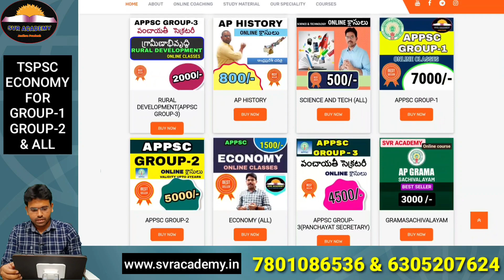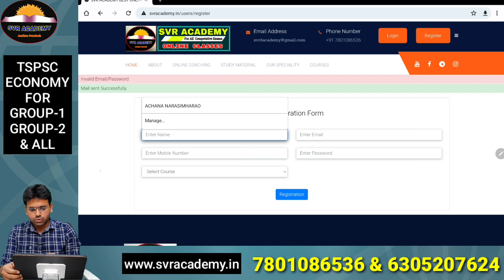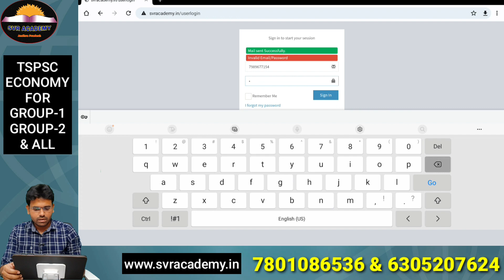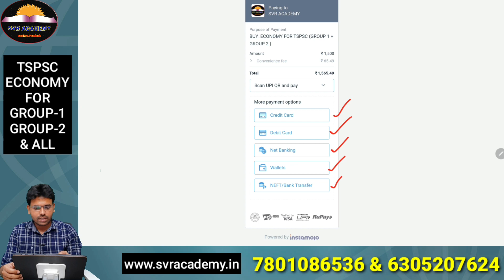Tspsc Group2 & Group1 economy | తెలంగాణ గ్రూప్ 1 & 2 ఆర్థిక వ్యవస్థ | SVR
SCHEME AND SYLLABUS FOR RECRUITMENT TO THE POSTS OF
TSPSC GROUP – I SERVICES
Preliminary Test General Studies & Mental ability (Objective Type) 150 Questions
Paper –IV – Economy and Development
1. Indian Economy and Development
2. Telangana Economy
3. Development and Environmental Problems

 Indian Economy and Development.
1. National Income -Concepts and Measurement of National Income- Nominal and Real Income; Structure and growth of Indian economy – Sectoral trends in National Income of India
2. Poverty  and Unemployment: Concepts of Poverty -  Income-based  Poverty , non-income Povertycapability approach  (Human Poverty Index) , Measurement of Poverty and trends in Poverty; Concepts, estimates and trends of Unemployment
3. Money and Banking: Money supply,  Structure of Indian Banking and non-banking financial institutions; Reforms in Banking sector; Regulation of credit by RBI
4. Public Finance: Tax structure, Central and state taxes; Government expenditure in revenue and capital account; Public debt: composition- internal and external debt; Monetary Policy, Fiscal Policy; Union Budget:  Budget Analysis.
5. Planning in Indian economy: Objectives, Priorities, Strategies, Achievements of Five Year Plans; 12th FYP - Inclusive growth ; NITI Aayog;  Liberalization, Privatisation, Globalisation: Features and Implications.

 Telangana Economy.
1. Telangana economy in Hyderabad State (Agriculture, Industry and Trade); Telangana economy in United AP (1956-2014)- Deprivation and Under development;  Structure and Growth of Telangana economy:  Sectoral trends in GSDP ; Per capita income; Income inequalities and Poverty.
2. Human resources: Demographic Structure and Transition , Demographic dividend , (sex ratio, fertility rate, mortality rates) ; Literacy and Occupation structure
3. Land reforms: I generation (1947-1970) and II generation land reforms (1970 onwards)- Abolition of Intermediaries : Zamindari, Jagirdari and Inamdari -Tenancy Reforms : Land ceiling ; Land alienation in Scheduled areas ; Impact of land reforms.
5. Industry and Service sectors: Industrial development; Structure and growth of industrial sector, Micro Small and Medium Enterprises (MSME) sector , Revival of sick industries; Industrial infrastructure- Power;  Industrial Policy of Telangana;  Structure and growth of service sector; employment trends in Industry and Service sectors; Information and Communication Technology (ICT) Policy of Telangana.

 Development and Environmental Problems.
1. Environment vs Development: Definition of Environment , Environmentalism; Environmental Protection Policy, Environmental Policy Instruments.
2. Natural resources: Forest resources- Commercialization of forests - Forest Acts vs Forest dwellers/ users; Water: surface water and   groundwater, competing demand for water   - drinking, industrial and agriculture; Land resources: competing uses of land- food, feed, fuel, and fibre; Mining and Environment; Sustainability of natural resources.
3. Eco systems and Bio-diversity:  Ecology and Eco-system; Food chains in Eco systems, Typology of eco system; Bio diversity and its conservation, Types of Bio diversity, threat to Bio diversity.
4. Environment pollution and solid waste management, types of solid waste, factors affecting solid waste generation, impact of solid waste, recycling and reuse.
5. Global Environment Issues: Climate Change, Global Warming and its impact, Sustainable Development.

SCHEME AND SYLLABUS FOR RECRUITMENT TO THE POSTS OF TSPSC

ECONOMY AND DEVELOPMENT
i. Indian Economy: Issues and challenges
ii. Economy and Development of Telangana
iii. Issues of Development and Change

 Issues of Development and Change.
1. Development Dynamics: Regional Inequalities in India – Social Inequalities - Caste, Ethnicity
(tribe), Gender and Religion; Migration; Urbanisation.
2. Development and Displacement: Land Acquisition Policy; Resettlement and Rehabilitation.
3. Economic Reforms: Growth, Poverty and Inequalities – Social Development (education and health);
Social Transformation; Social Security.
4. Sustainable Development: Concept and Measurement; Sustainable Development Goals.